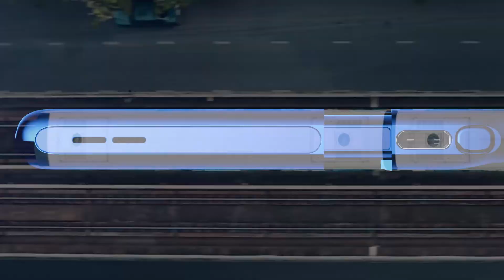TCL Fold 'n Roll concept